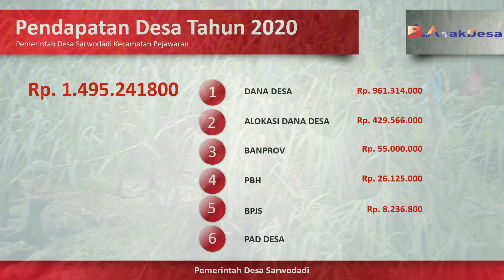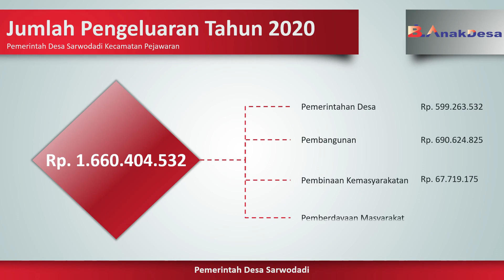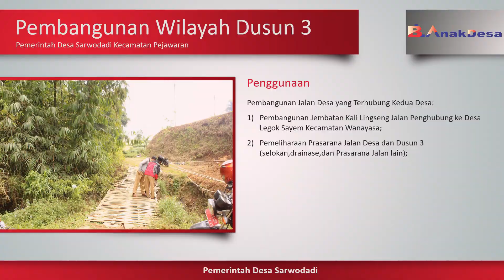APBDes Tahun 2020 Desa Sarwodadi Pejawaran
Dalam Undang-Undang Desa No 6 Tahun 2014 Desa adalah kesatuan masyarakat hukum yang memiliki batas wilayah yang berwenang untuk mengatur dan mengurus urusan pemerintahan, kepentingan masyarakat setempat berdasarkan prakarsa masyarakat, hak asal usul, dan/atau hak tradisional yang diakui dan dihormati dalam sistem pemerintahan Negara Kesatuan Republik Indonesia.

Pemerintahan Desa adalah penyelenggaraan urusan pemerintahan dan kepentingan masyarakat setempat dalam sistem pemerintahan Negara Kesatuan Republik Indonesia.

APBDes disebut juga dengan Aanggaran Pendapatan Belanja Desa.
Adapun sumber dana berasal dari Pemerintah Pusat,Propinsi,Daerah,maupun Desa.

Rancangan APBDes merupakan bentuk Transparansi dalam mengelola Keuangan Desa melalului Musyawarah
di tingkat Desa maupun di tingkat Kecamatan.

TONTON JUGA VIDEO LAINNYA DARI SARWODADI TV